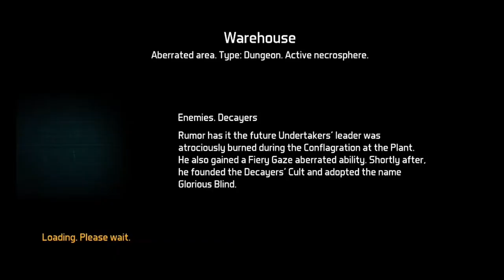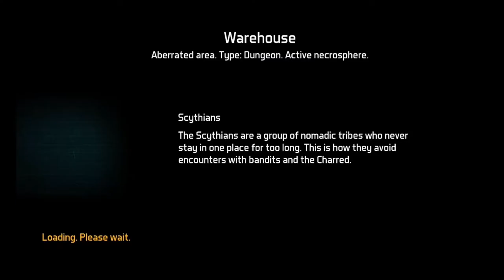DOZ - Dawn of Zombies | Warehouse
Welcome to Dawn of Zombies: Survival after the Last War.

DoZ is an online mobile survival game in a post-apocalyptic world.
And it is one of the best survival game out there right now.